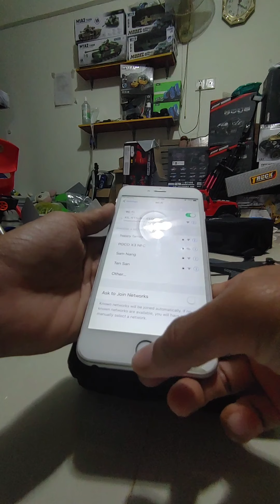📦ការឆេកដ្រូន SG908 Max 3KM មុនផ្ញើអោយភ្ញៀវ🎯